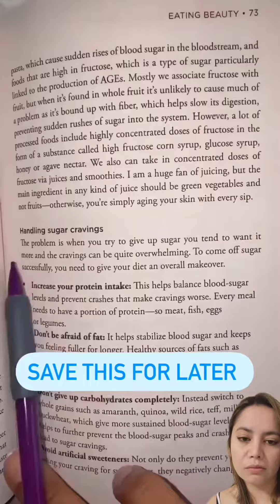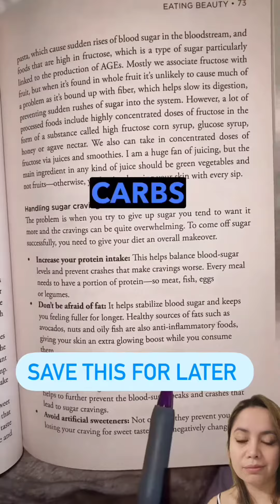SUGAR AGES YOU⚠️ Blood sugar spikes cause extreme inflammation in the body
SUGAR AGES YOU⚠️

Blood sugar spikes cause extreme inflammation in the body. According to Dr. Bill Andrew's, Ph.D., a leading expert on anti-aging, inflammation is the number one way to accelerate aging.

I do my best to keep my blood sugars level throughout the day with diet but if I am travelling or eating out I take a supplement that has been shown to:

✅️support healthy blood sugar levels
✅️reduce sugar cravings
✅️feel fuller longer
✅️support natural energy

I decided to add this to my lifestyle routine when I read stories from people who reported a huge improvement in their mood, energy levels and even weight management. The less blood sugar spikes you have, the slower you'll age.

To learn more about the blood sugar supplement I take comment "gluco"